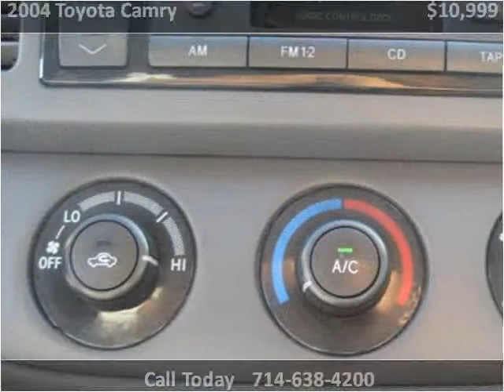2004 Toyota Camry Used Cars Garden Grove CA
This 2004 Toyota Camry is available from Focus Auto Sales.